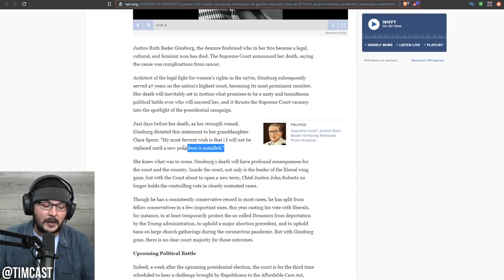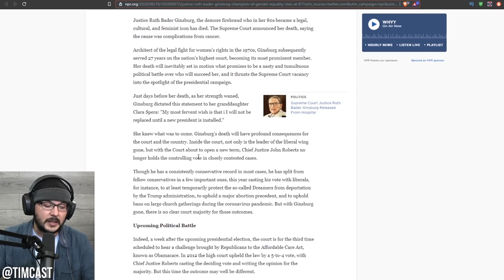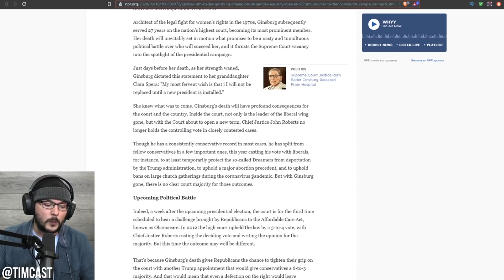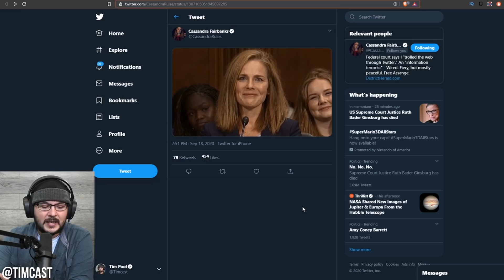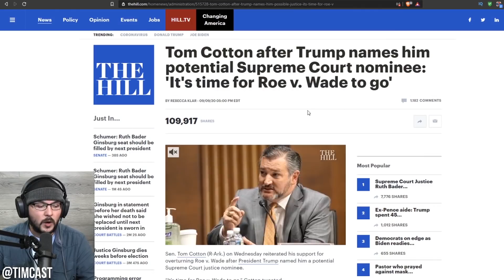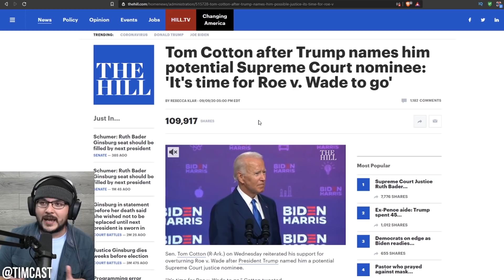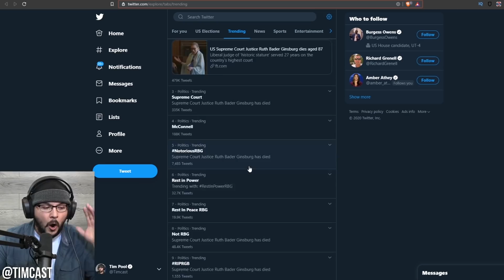Ruth Bader Ginsburg Has DIED, Trump Must Now Appoint NEW SCOTUS Judge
Tim and guest Drew Holden (@DrewHolden360 on Twitter) comment on the breaking news of the death of Ruth Bader Ginsburg, the new opening on the Supreme Court, and what this might mean for the present political climate.

Guest: Drew Holden (@DrewHolden360 on Twitter)